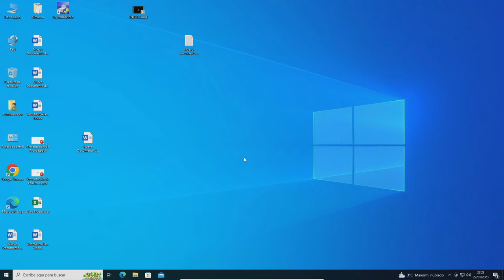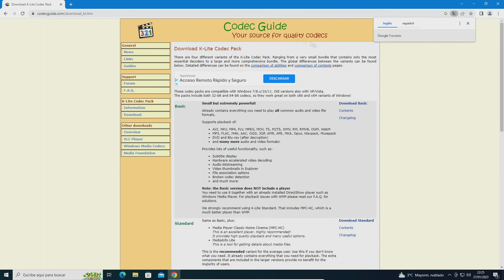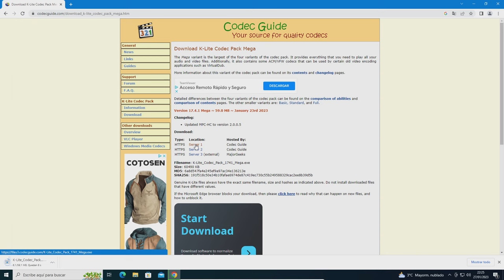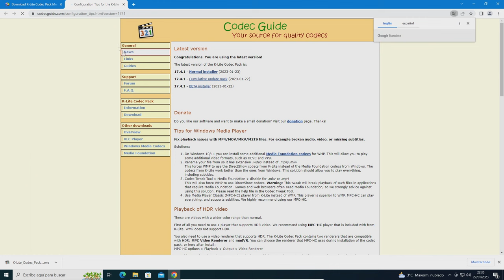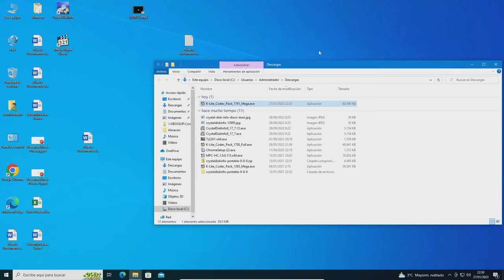Instalar CODECS para ver TODOS los VÍDEOS (2023)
Vídeo tutorial en el que se muestra como se puede instalar o actualizar los codecs de vídeo y audio del ordenador instalando el mejor codec pack (klite codec pack) para reproducir todo tipo de archivos de Vídeo y Audio Gratuítamente y de forma legal.

Install CODECS to view ALL VIDEOS / AUDIO (2023).
Video tutorial that shows how you can install or update the video and audio codecs on your computer by installing the best codec pack (klite codec pack) to play all kinds of Video and Audio files for free and legally.

Instale CODECS para visualizar TODOS OS VÍDEOS / ÁUDIO (2023).
Tutorial em vídeo que mostra como você pode instalar ou atualizar os codecs de vídeo e áudio em seu computador instalando o melhor pacote de codecs (klite codec pack) para reproduzir todos os tipos de arquivos de vídeo e áudio de forma gratuita e legal.

قم بتثبيت برامج الترميز لعرض جميع مقاطع الفيديو / الصوت (2023).
فيديو تعليمي يوضح كيف يمكنك تثبيت أو تحديث برامج ترميز الفيديو والصوت على جهاز الكمبيوتر الخاص بك عن طريق تثبيت أفضل حزمة ترميز (حزمة ترميز klite) لتشغيل جميع أنواع ملفات الفيديو والصوت مجانًا وبشكل قانوني.

Installieren Sie CODECS, um ALLE VIDEOS / AUDIO (2023) anzuzeigen.
Video-Tutorial, das zeigt, wie Sie die Video- und Audio-Codecs auf Ihrem Computer installieren oder aktualisieren können, indem Sie das beste Codec-Paket (Klite-Codec-Paket) installieren, um alle Arten von Video- und Audiodateien kostenlos und legal abzuspielen.

Installa CODEC per visualizzare TUTTI I VIDEO / AUDIO (2023).
Tutorial video che mostra come installare o aggiornare i codec video e audio sul tuo computer installando il miglior pacchetto di codec (klite codec pack) per riprodurre tutti i tipi di file video e audio gratuitamente e legalmente.

Installez les CODECS pour visionner TOUTES LES VIDÉOS / AUDIO (2023).
Tutoriel vidéo qui montre comment vous pouvez installer ou mettre à jour les codecs vidéo et audio sur votre ordinateur en installant le meilleur pack de codecs (pack de codecs klite) pour lire toutes sortes de fichiers vidéo et audio gratuitement et légalement.